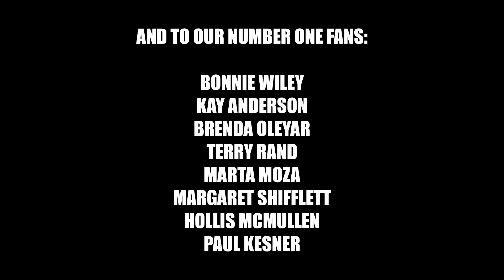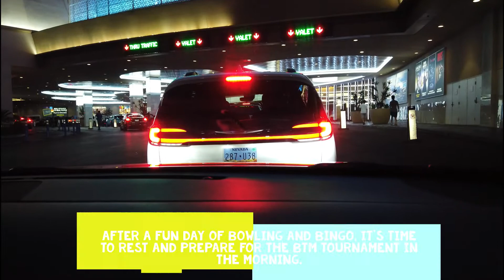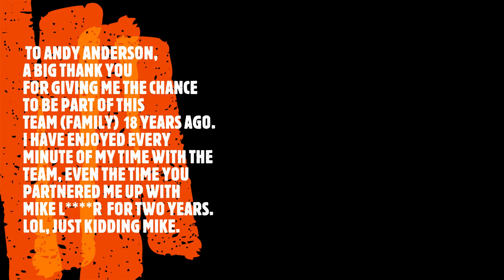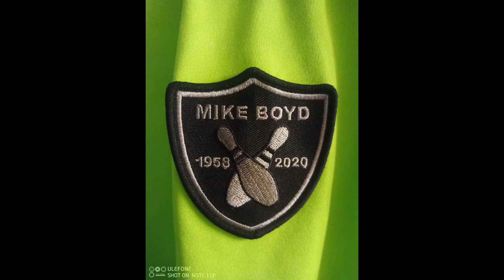2022 USBC OPEN CHAMPIONSHIPS TRIP TO LAS VEGAS PART II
2022 USBC Open Championships